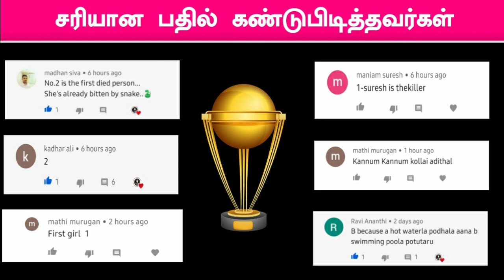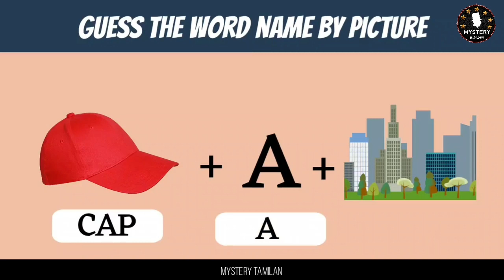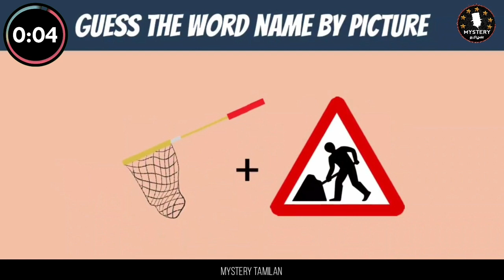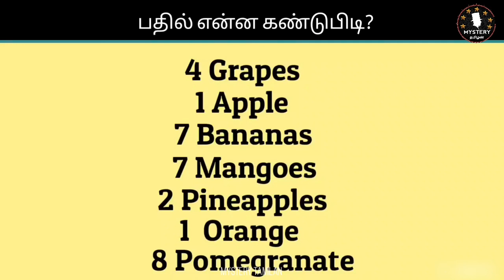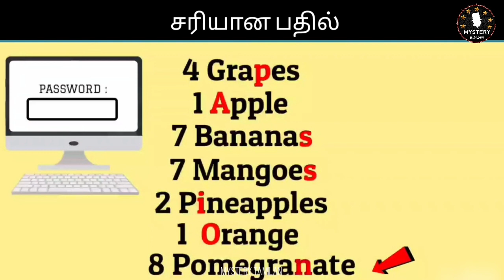குழந்தையை கடத்துவது யார் ?? | Brain Games#18| Tamil Riddles| Mystery தமிழன் | Test Your Brain